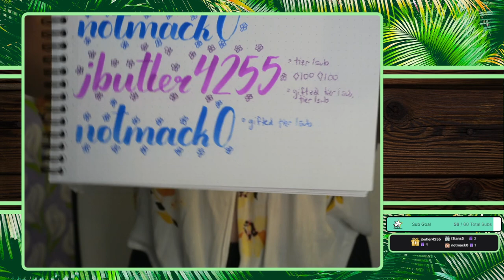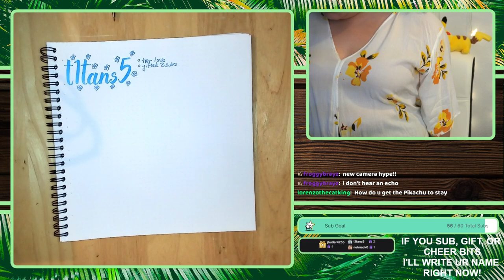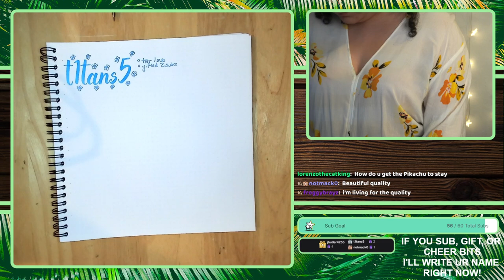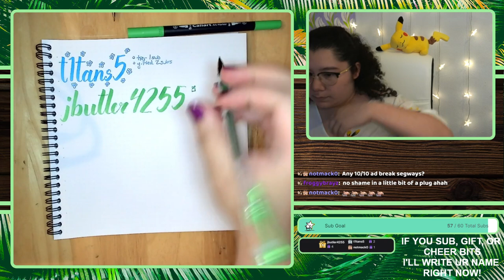6/2/22 EVERY GAME OVER I GIFT SUBS, ALL SUBS/DONOS MAKE ME LOSE A 1UP I'M NOT ALLOWED TO SKIP LEVELS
Time Stamps
00:00:00 Starting Soon
00:05:05 Intro, Just Chatting
00:11:05 Super Mario 3D World
01:57:40 ACNH
02:53:55 Making New Emotes
03:17:20 Thanking Subs Calligraphy